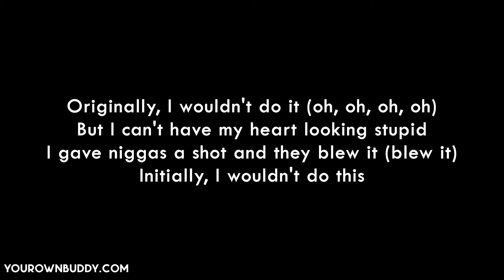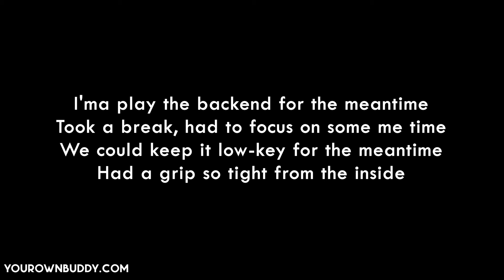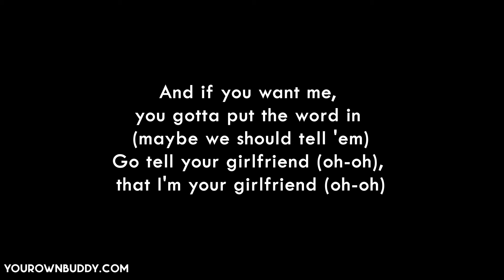Lay Bankz - Tell Ur Girlfriend (lyrics)